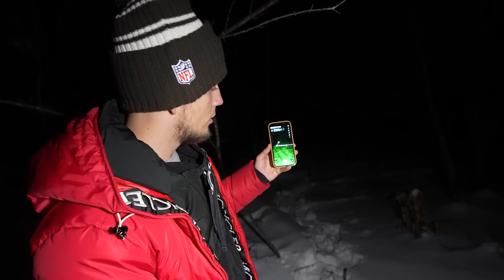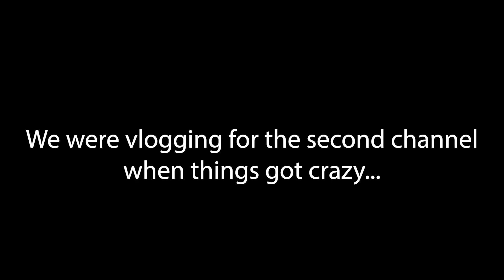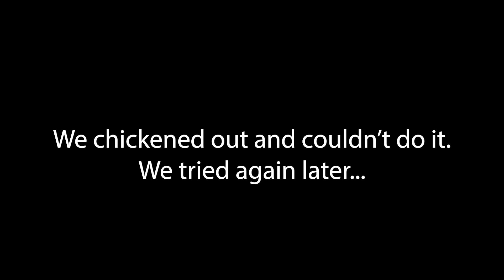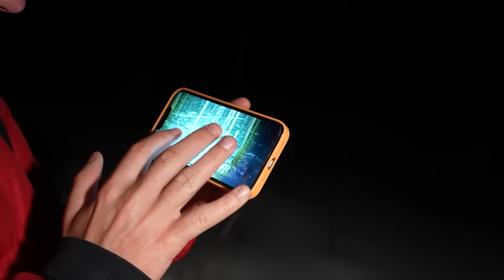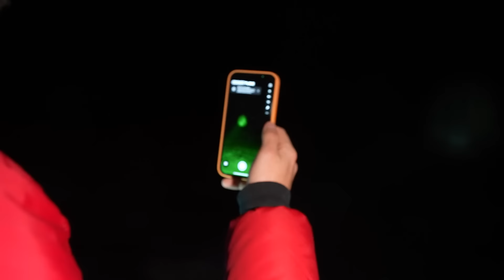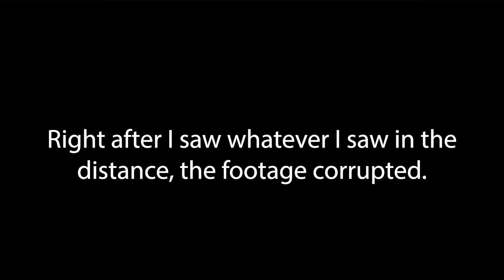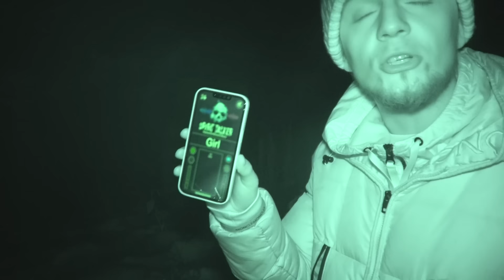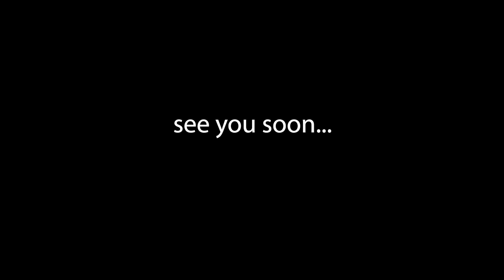SKINWALKER FOREST - THE SCARIEST NIGHT OF OUR LIVES | CAMPING OVERNIGHT IN TERRIFYING FOREST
Jasko and Ben attempted camping overnight in the terrifying skinwalker forest.  This was the scariest night of our lives.  This forest is not only said to be haunted but it is said to be home of the skinwalker.